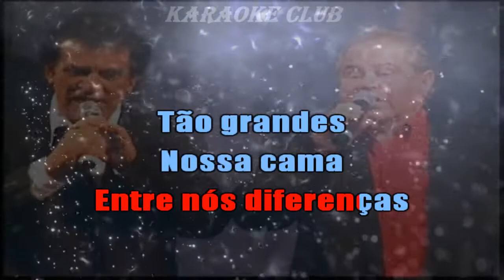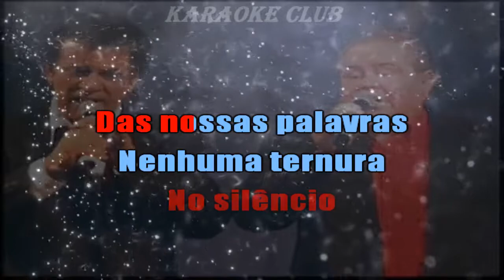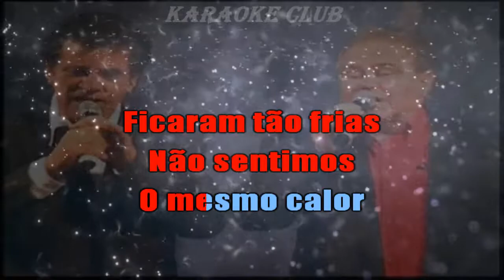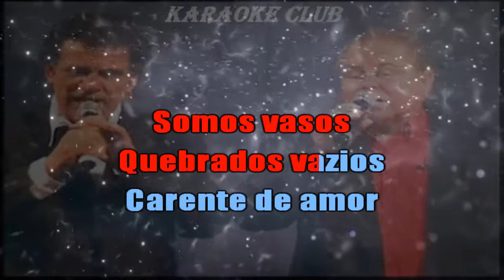MATOGROSSO E MATHIAS - PEDRAS ( KARAOKÊ )